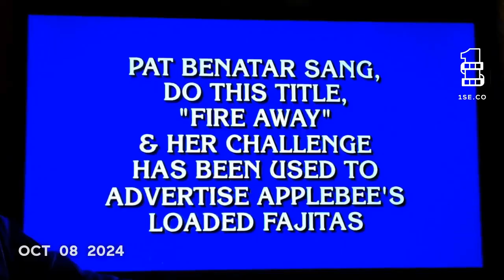October 1SE 2024 ~ 1 Second Every Day from October 2024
Well, it has been a while since a 1SE!  I have missed doing these and fell way out of habit on them but I wanted to get back to it, so here we are!How was your October?

Some of the things I've shared.